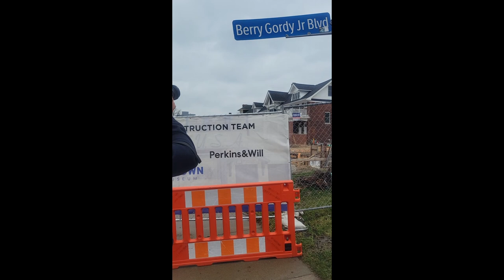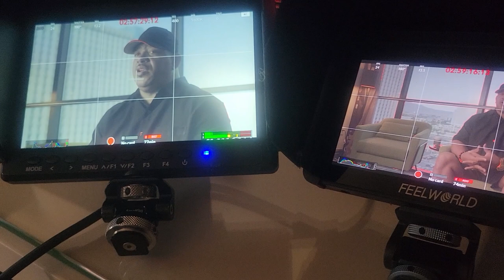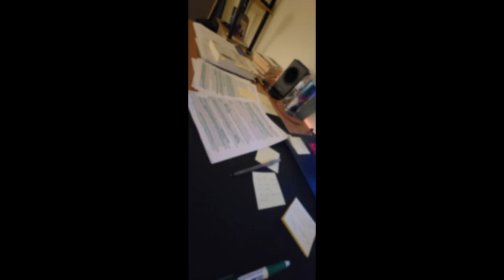Behind The Scenes of "Trial by Media: The Michael Jackson Story" | Takeflight Film Ltd.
Some behind the scenes so far of the production of this documentary film - Trial by Media: The Michael Jackson Story.

Thank you to the production assistant.

Takeflight Film Ltd.